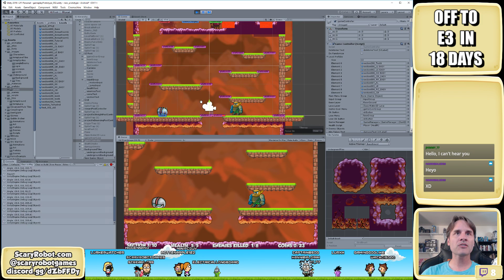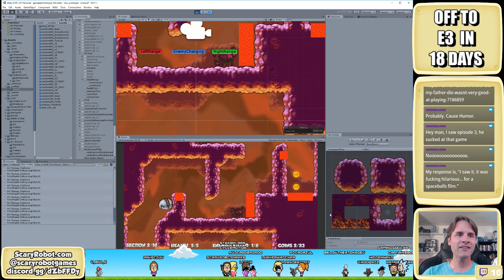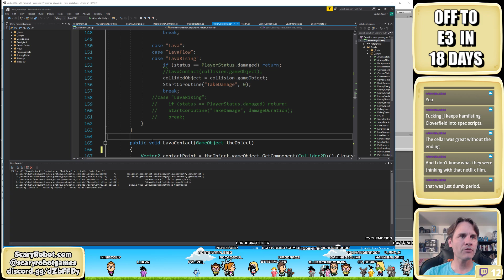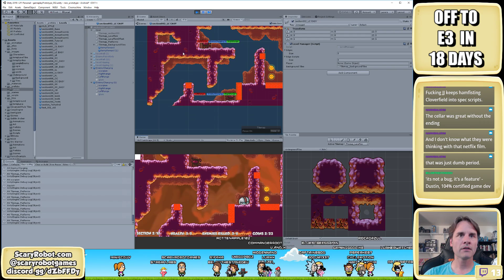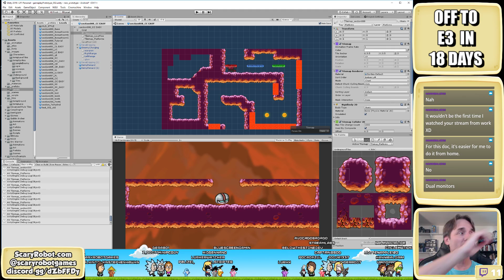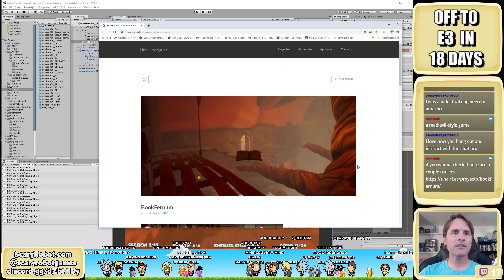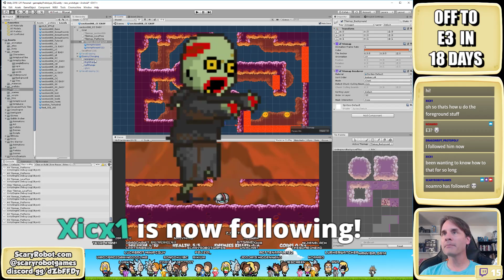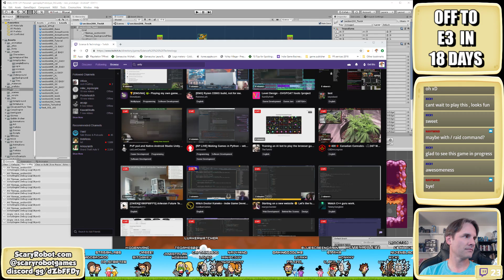EP 071 - Plugging in some new game art. [UNITY]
Creating the world's first videogame starring Tribbles from Star Trek!